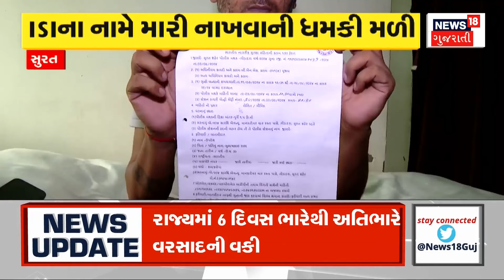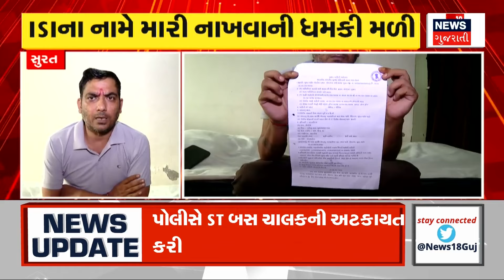Banaskantha News : ડીસા ભાજપમાં નારાજગીને લઈ પ્રદેશ ભાજપ હવે એક્શનમાં | Committee Chairmen Resigned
State BJP has now come into action due to displeasure in Disa BJP...Vice President of Pradesh BJP Gordhan Zafia listened to the local members in Disa...13 committee chairmen resigned due to displeasure with the President in Disa Municipality...

ડીસા ભાજપમાં નારાજગીને લઈ પ્રદેશ ભાજપ હવે એક્શનમાં આવી છે...પ્રદેશ ભાજપના ઉપાધ્યક્ષ ગોરધન ઝડફિયા ડીસામાં સ્થાનિક સભ્યોને સાંભળ્યા હતા...ડીસા પાલિકામાં પ્રમુખથી નારાજથી 13 સમિતિના ચેરમેનોએ રાજીનામા ધરી દીધા હતા... n18oc_banaskantha